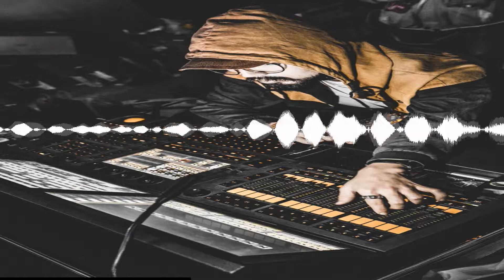Electro House 2022 Best Dance Music Best Remixes Of Popular Songs 2022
Hello and welcome on this channel dedicated to Electro House 2022 Best Dance Music

Every day, I put a video Electro House 2022 Best Dance Music Best on You Tube.

Don't hesitate to tell me what you like and what you don't like !

Have a good listen and see you tomorrow for Best Dance Music Best Remixes Of Popular Songs 2022

electro5476